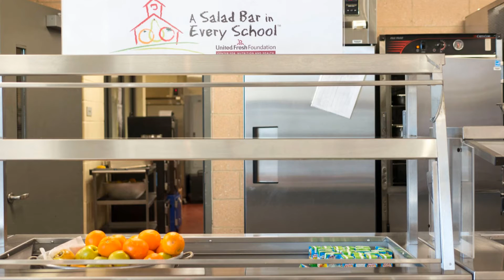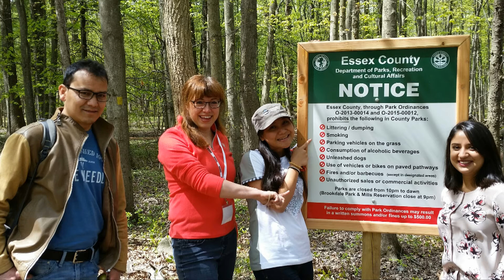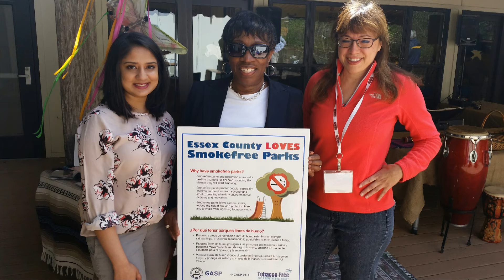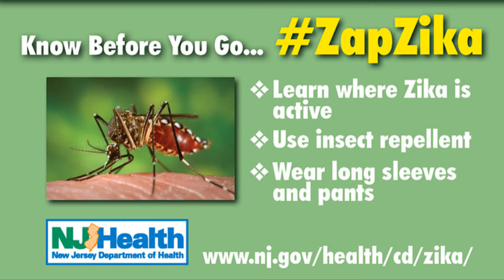Population Health in New Jersey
Population health focuses on keeping healthy New Jerseyans well, preventing those at risk from getting sick, and keeping those with chronic conditions from getting sicker. Population health promotes prevention, wellness and equity in all environments, resulting in a healthy New Jersey. or search PopHealthNJ on social media.